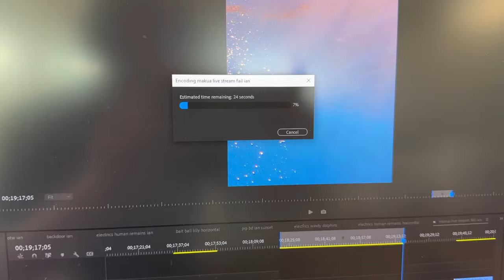the BEST FREEDIVING we've seen in a year!!!! (+ STAY AT HOME DAD VLOG)